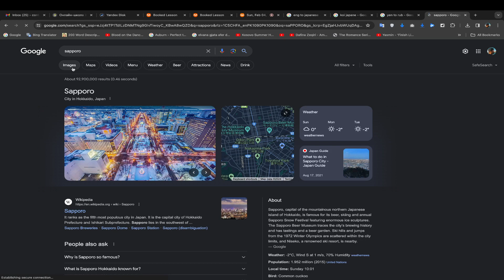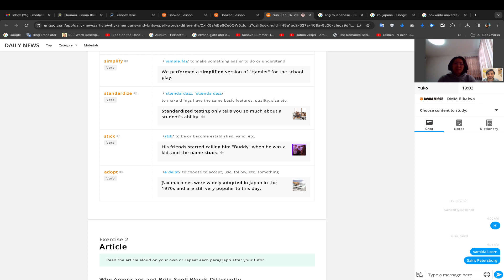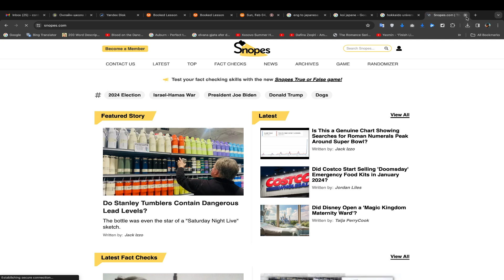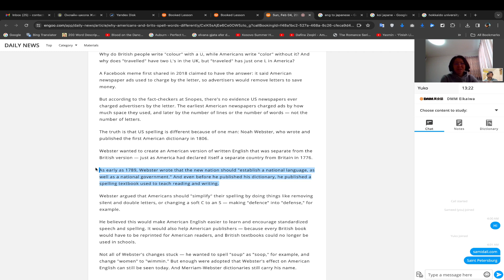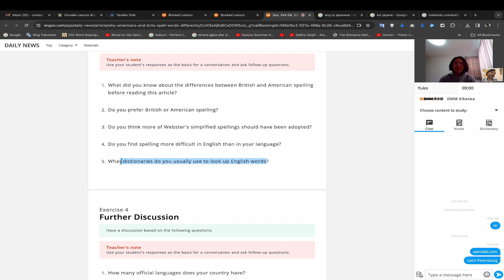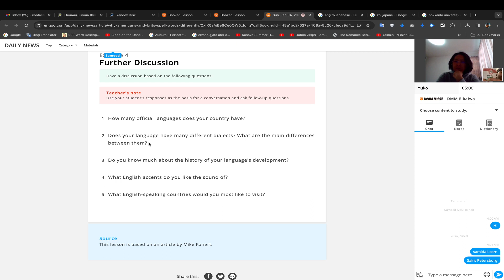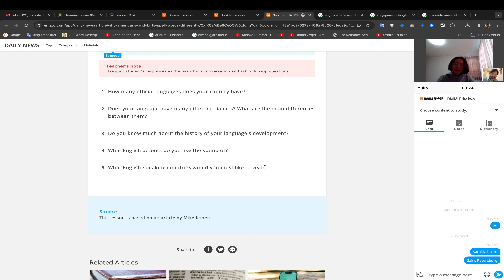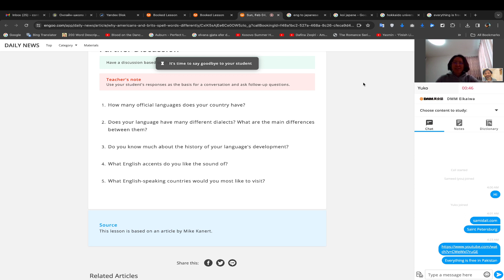Student Yuko from Japan